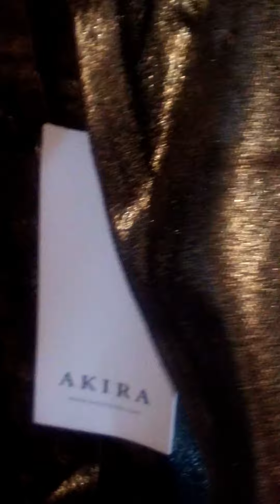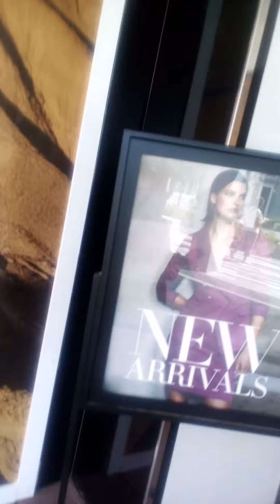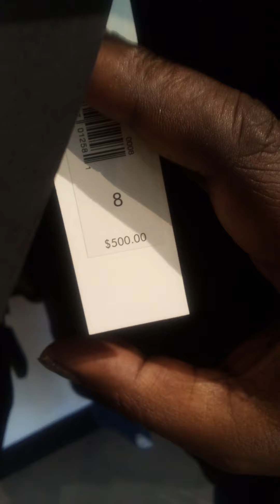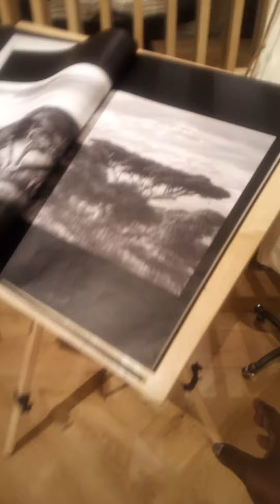Tisha and Wanda hires a stylist 👗lamh